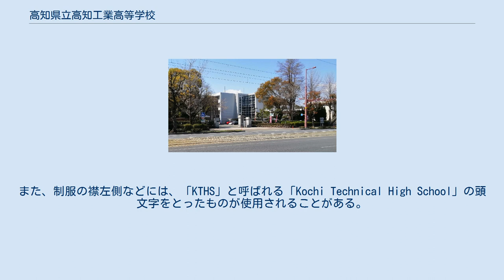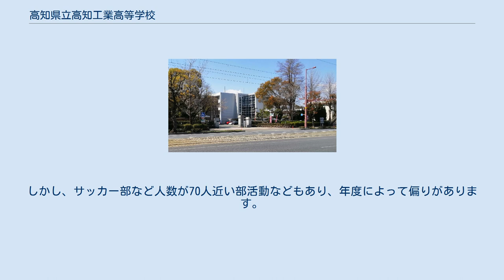高知県立高知工業高等学校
高知県立高知工業高等学校（こうちけんりつ こうちこうぎょうこうとうがっこう、英: Kochi Prefectural Kochi Technical High School）は、高知県高知市桟橋通二丁目に所在する公立の工業高等学校。
また、制服の襟左側などには、「KTHS」と呼ばれる「Kochi Technical High School」の頭文字をとったものが使用されることがある。
高知県内での非公式の略称は「工業（こうぎょう）」・「高知工業（こうちこうぎょう）」・「高知工（こうちこう）」である。
また、内部的には卒業後の進路として、就職を選択するものを「就職組」もしくは「AFW(Applicants for worker)」、進学を選択するものを「進学組」もしくは「AFE(Applicants for higher education)」と呼ぶ場合が多々ある。
 昔ギリシャの商工業の神で、頼もしくて、やさしい美男子マーキュリーは、常に杖を手に持ち、手離したことがありませんでした。
 その杖の頂端を取り、わが高知工業高校の象徴である校章としています。
 この校章は旧校歌の歌詞にも 「火頭・水身・両翼」 とありますように、中央上端は火を、その下は水を、左右両方には翼を示しています。
 火と水とは工業の基をなすもので、切っても切れない密接な関係にあります。
そして偉大な翼は、世界を飛躍すべきたくましい翼で、世界の果てまでも雄飛し、工業を大いに発展させるべき重大な意義があるのです。
 （ 水を意味するこの形が、創立者である竹内家の家紋でもあります。） また、中央下端にはポツンとしたものがありますが、これは失敗ではなく、これも重大な意義を持っています。
制服の胸や襟についている校章は、マーキュリーの杖の頭を切り取ったもので、まだ下に杖があるということを示すためにこのポツンとしたものを少し付けているのです。
 どうしてこの杖にこだわるのかというと、 実は、彼の杖には次のような神話が語られているからです。
 すなわち、杖は協調の意味を示すものなのです。
 つまり、「共に助け合い励まし合って高知工業高校を発展進歩させなければならない」 という、偉大な意義がこれには含まれているのです。
 本校の入学にあたっての入学試験等は、県下公立高校統一の方式で行うものとする。
 入学試験期間中の日程や人数は以下の通りとなる。
 本校の以下の学科の受験が可能。
 以上 計280名の募集を行う。
 A日程の受験において、定員を満たしていない全日制課程の学科が再度募集を行う。
 また、以下の定時制課程の募集も同時に行う。
 以上 計160名の募集を行う。
 B日程の受験において、定員を満たしていない定時制課程の学科が再度募集を行う。
 ※全日制課程の募集はB日程までとなる。
 【】内は校内でのアルファベット表記およびカタカナ表記。
テストなどで学年とクラスの記載が必要になった際の表記方法は複数通りある。
例として1年機械科の場合「1-M」・「1-キ」・「1-1」という表記になる。
 全日制課程に設置している学科は以下の通りとなっている。
 専門学科(工業学科) 進学コース(全日制課程のみ) 全日制課程には2年次と3年次に進学に特化した「進学コース」が設けられている。
これらのコースは自分の専門学科に所属した状態で選択することが可能となっているため、教室は別だが、卒業は所属学科卒という表記になる。
 コース種類 所属にあたっての手続き 1年次は原則、専門学科での授業を受けることになる。
 1年次後半になると2年次より進学コースI型への所属を確認する資料を配布され、生徒・親ともに了承すれば2年次より進学コースI型への所属が可能となる。
 2年次後半になると3年次より進学コースII型への所属を確認する資料を配布され、生徒・親ともに了承すれば3年次より進学コースII型への所属が可能となる。
 ※コースへの編入には一定の学力が要求され、「生徒の希望（意思）」・「過去の成績等（学力）」・「教職員で構成される選考委員会での選考等（第3者としての総合的判断）」と言った要素・事柄をクリアした生徒が許可される。
 ホーム数の状態の変化 1年次は、機械科・電気科・情報技術科・工業化学科・土木...